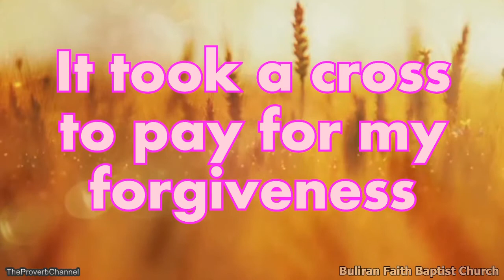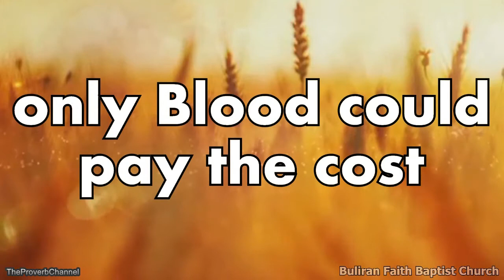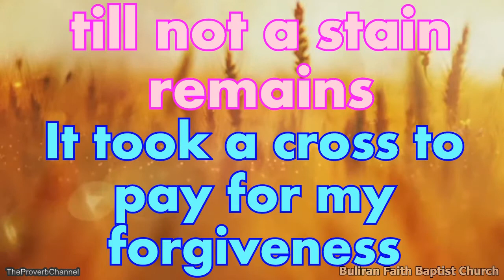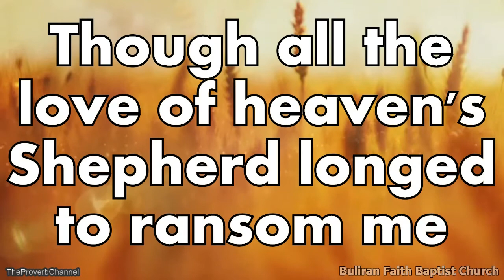It Took a Cross - Video Lyrics with Vocals (Christian / Gospel / Church Song)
Christian / Gospel Music Lyric Video with Vocals for Church Special Number or Church Choir

Christian Lyric Video Christian Lyric Video with Vocals